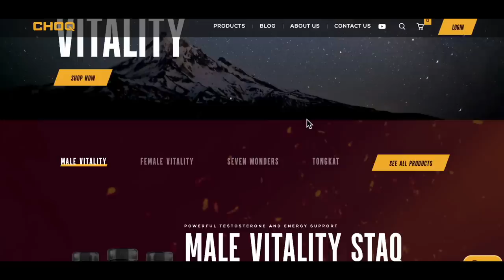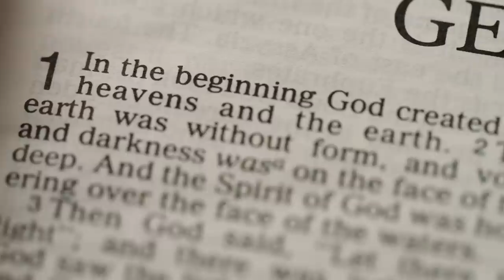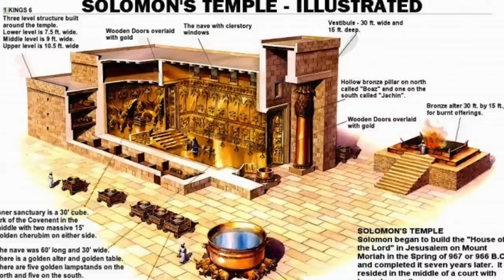Devils, Gods & Temples: Archetypal World Religion Patterns & Solomon's Temple - Jay Dyer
The temple and its meaning and symbolism is a mystery for many.  In Orthodoxy, we see the Temple having specific fulfillments and continuities that even the world religions in general pointed to.  In this video I give my analysis from various scholarly texts and dictionaries of symbolism, as well as Joseph Campbell's Hero's Journey, concluding with the mystical theology of Orthodoxy on the temple fulfillment.